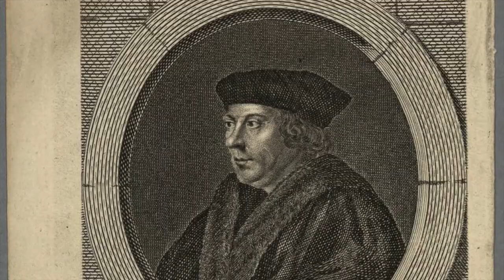The HORRIFIC Execution Of Richard Whiting - Last Abbot Of Glastonbury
The Dissolutions of the Monasteries were a key policy of King Henry VIII following his break from Rome. He noticed how Catholic Monasteries, Abbeys, Priories and Friaries were rather wealthy and owned much land, and for this the King wanted to add to his wealth to fund his European wars. For this he decided to set Thomas Cromwell his Chief Minister to work, and together they suppressed the monasteries.

This was a brutal time in which huge amounts of land and wealth were stolen by the King and Cromwell, with monks and nuns forced out of their homes and also those who refused to leave were imprisoned and even executed. Richard Whiting, the Abbot of Glastonbury Abbey looked after one of the wealthiest abbeys in England, and although he was told initially his abbey would be safe, it wouldn't be long before it was ransacked.

Cromwell sent investigators to find any faults, and after a few visits the investigators found incriminating evidence, a book supporting Catherine of Aragon, (Henry VIII's First Wife) and also that Richard Whiting had been hiding the Abbey's true wealth. For this he was imprisoned at the Tower of London and the around 80 year old Abbot was interrogated. He was deemed guilty and a sham trial was held, and the elderly and frail man was sentenced to death.

Richard Whiting, the Last Abbot of Glastonbury was taken back to his Abbey and was dragged through the streets on a hurdle. He was then taken up to Glastonbury Tor and executed in horrific fashion with his head being placed then above his own Abbey.

The execution of Richard Whiting really does show the brutality of the Dissolution of the Monasteries and also King Henry VIII and Cromwell. So join us today as we look at, 'The BRUTAL Execution Of Richard Whiting - The Last Abbot of Glastonbury.'